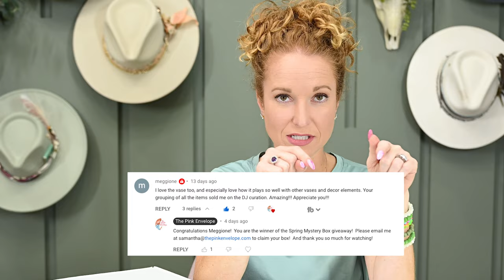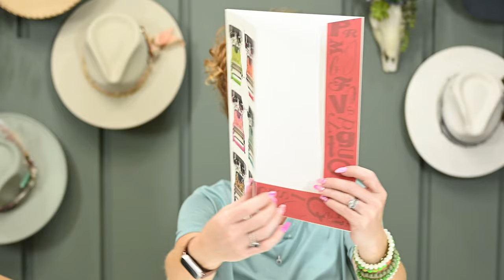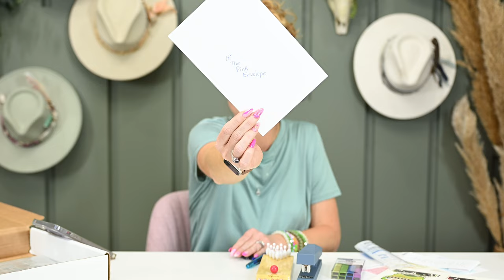🌟 New Box 🌟 Desk Stash Unboxing - Cool Office Supplies For Home & Office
Thanks to Desk Stash for sharing this box with us. Thank you for supporting our team!  You’re the Best!

00:00 Welcome & Box Details
01:02 Desk Stash Coupon Code
01:28 Giveaway
03:06 Desk Stash Unboxing
11:46 Deck Stash Value Comparison
14:18 Surprise Update & What’s Happening

Box Name:  Desk Stash - a Subscription Box for fans of Unique Office Supplies
Frequency: Quarterly
Price: $45 and they do offer pre-pay discounts
Shipping: Varies based on your location, US only

About Desk Stash Box:
5-7 unique office supplies and desk accessories, suitable for both men and women
Desk Stash boxes have an average retail value of $80.
Have it delivered to your home or office.
Boxes ship each season.

Desk Stash is a quarterly subscription box for unique office and desk supplies fans.  Subscribers will receive a curated collection of office supplies loved and tested by the team at Desk Stash.  Desk Stash boxes will never include mundane yellow sticky notes, aluminum paper clips, or the like. The goal of Desk Stash is to inspire you to work (from home or in the office) more creatively, have fun while doing it, and make your colleagues admire your workplace style, good taste, and whimsy.

2313 Lockhill-Selma
Box 603